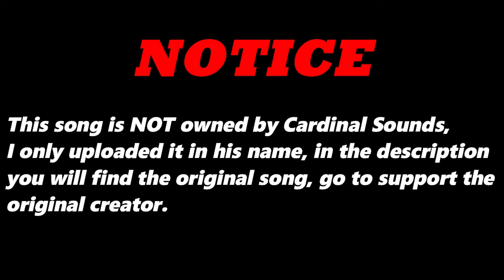Special Agent (Original Version) By Xcopy | Re-Uploaded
⬛ | Information about Cardinal Sounds:
👤 | Find the Original Song Here: ⬎
🎵 Name: Shaken
✔️ Creator: Riot
💽 Album: Shaken
Special Agent (Original Version) - Xcopy